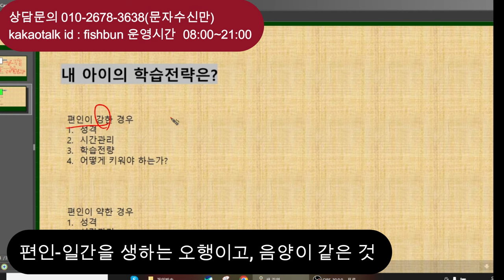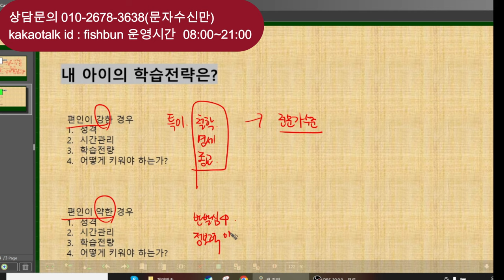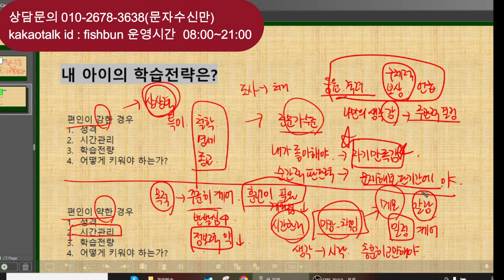정인과 편인의 학습방법과 전략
📌비매너,부정적,비방형,분란을 조장하는 악플은 캡쳐 후 신고,영구 차단합니다.